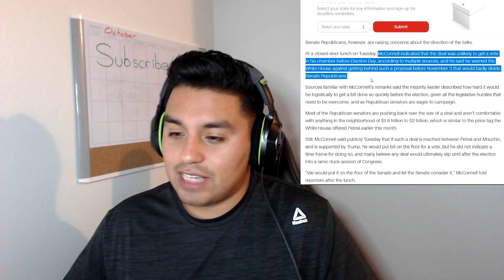STIMULUS CHECK UPDATE BEFORE THE ELECTION NEWS !! | PELOSI AND MCCONNELL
This is your second stimulus check and second stimulus package update !!

On this channel I cover stimulus check updates, stimulus package updates and any new developments regarding the next stimulus relief package. I will also inform you on the Hot topics regarding U.S politics that you need to know about!

✅ How to get a new EIP Card
If you have mistakenly thrown out your EIP Card, or lost it or had it stolen, call or go online to

✅ SAVE MONEY!
Make sure to check out Acorns, a great app to help you save money!